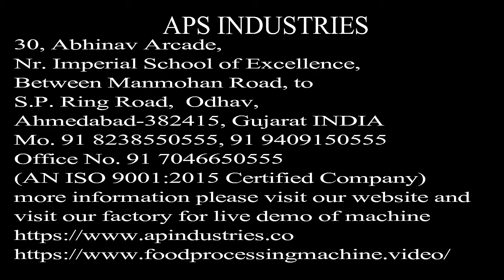பூண்டு உரித்தல் வணிகம் குறைந்த முதலீடு உயர் லாப வணிகம் புதிய வணிக ஐடி Garlic Peeling Business Tamil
பூண்டு உரித்தல் வணிகம் குறைந்த முதலீடு உயர் லாப வணிகம் புதிய வணிக ஐடியா மோ 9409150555

உரிக்கப்படும் பூண்டு இயந்திரம்,

இந்த இயந்திரம் பூண்டு உரித்தல் செயலாக்கத்தை கையாளுகிறது,
இந்த இயந்திரத்தின் திறன் 50 கி.கி / மணி
இந்த இயந்திரம் சிறந்த தரமான எஸ்எஸ் 304 ஆல் தயாரிக்கப்பட்டுள்ளது
பிராண்ட் பெயர் பூண்டு உரிக்கும் இயந்திரத்தின் APS INDUSTRIES

இயந்திர சக்தி: - 2 ஹெச்பி 3 கட்டம்
இந்த இயந்திரம் பூண்டு உரித்தல் துல்லியம் 99%
பூண்டு உரிக்கும் இயந்திரம் ஒரு சிறந்த தரமான பூண்டு உரித்தல் ஆகும்
சேதம் பூண்டு கிராம்பு இல்லை
வீடு மற்றும் தொழிற்சாலை மற்றும் தொழில்கள், ஹோட்டல்களில் இந்த பூண்டு உரிக்கும் இயந்திர பயன்பாடு
இந்த உரிக்கப்படுகிற பூண்டு சீல் சந்தை ஹோட்டல்களைப் பயன்படுத்துகிறது, காய்கறி சந்தையைப் பயன்படுத்துங்கள், மறுசீரமைப்பைப் பயன்படுத்துங்கள், ஒற்றர்கள் தொழில்களைப் பயன்படுத்துங்கள், உணவு பதப்படுத்தும் தொழில்களைப் பயன்படுத்துங்கள்
உரிக்கப்பட்ட பூண்டின் இந்தியாவின் மிகப்பெரிய சந்தை

Peeled garlic machine,

This machine handles the processing of garlic peeling,
The capacity of this machine 50kg/h
This machine is made of the best quality SS 304
Brand Name Is APS INDUSTRIES of garlic peeling machine

Machine Power :- 2 HP 3 Phase
This machine Garlic Peeling Accuracy 99%
The Garlic peeling machine is a Best quality garlic peeling
No Damage garlic Cloves
This Garlic peeling Machine Use in Home and Factory and Industries, Hotels,
This peeled Garlic sealing Market Use Hotels, use vegetable Market, Use Restoration, Use spies industries, use Food processing Industries
INDIA  biggest market Of Peeled Garlic

📍: 30, Abhinav Arcade,
Between Manmohan Cross Road to Ring Road,